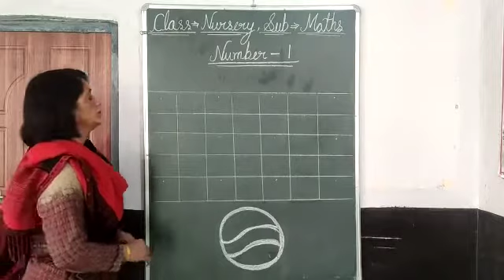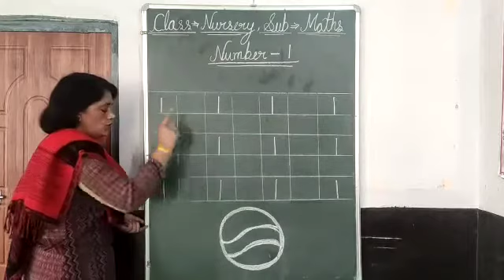NURSERY Maths Number - l